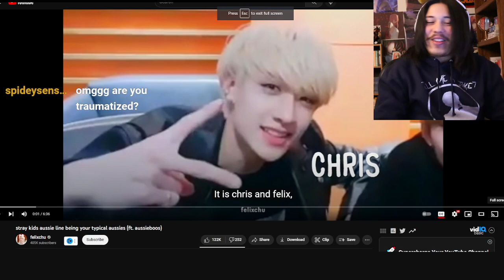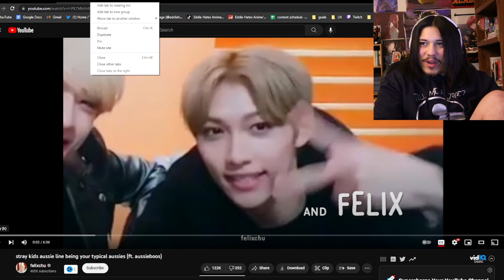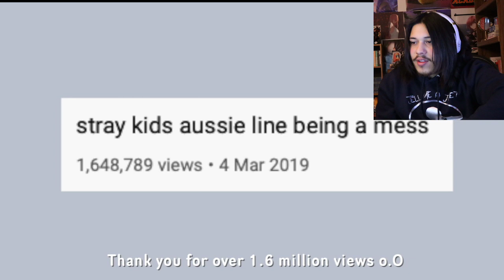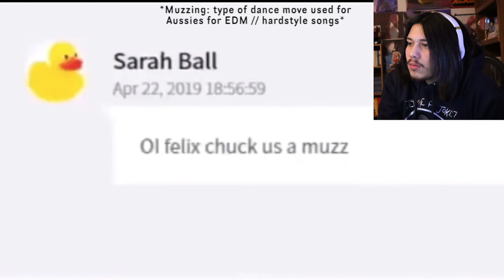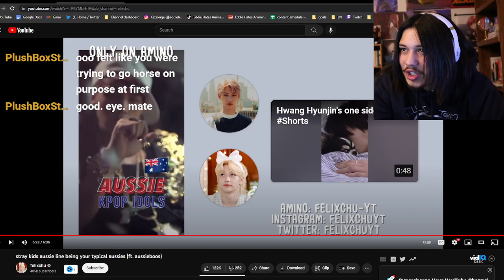Reacting To Stray kids aussie line being your typical aussies (ft. aussieboos)